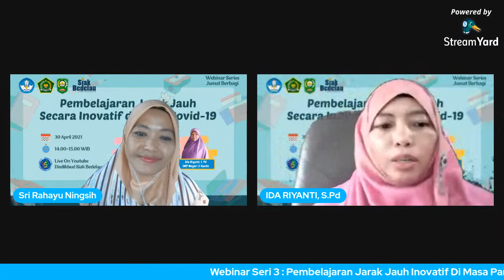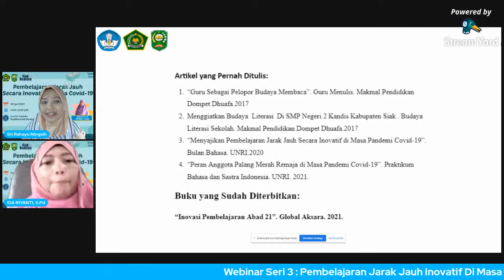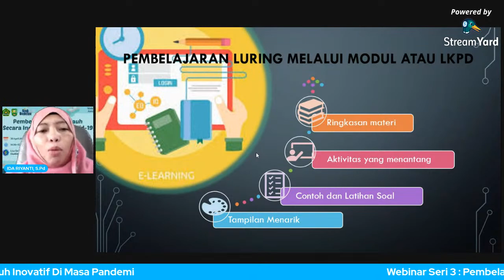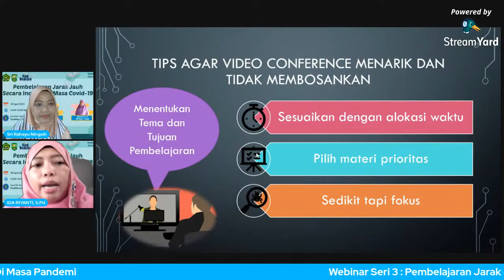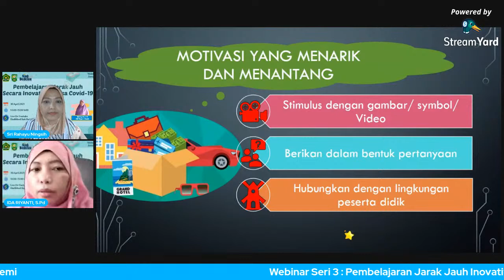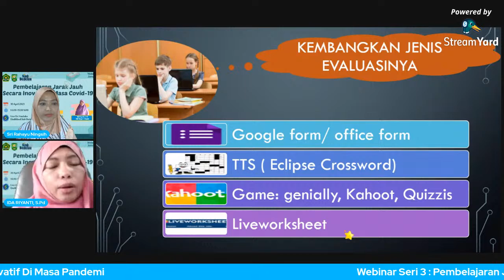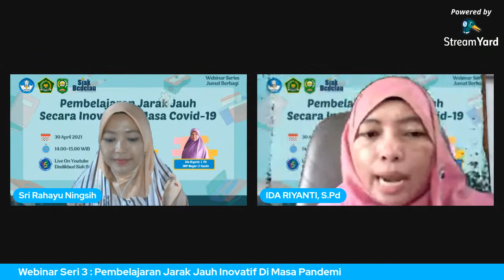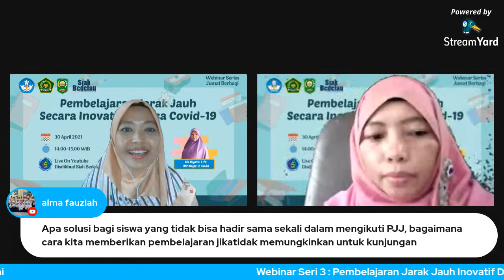Webinar Seri 3 : Pembelajaran Jarak Jauh Inovatif Di Masa Pandemi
Menyajikan Pembelajaran Jarak Jauh Secara Inovatif di Masa Covid-19
Bersama Ibu Ida Riyanti, S. Pd Guru SMP Negeri 2 Kandis
Hari : Jumat
Tanggal : 30 April 2021
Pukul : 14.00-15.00